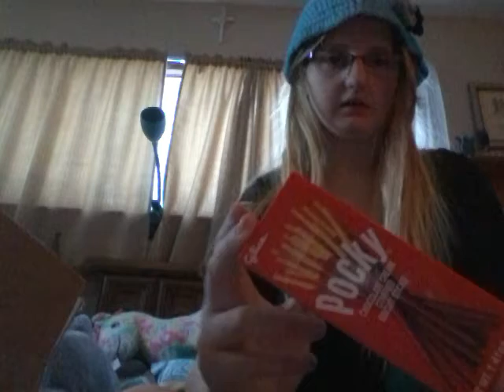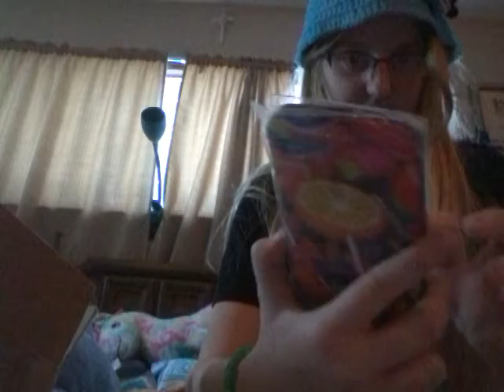2014 Christmas haul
It's a haul